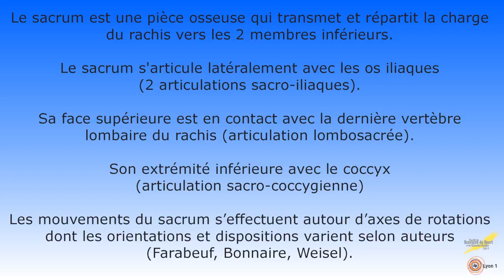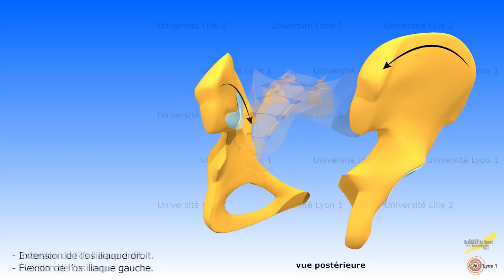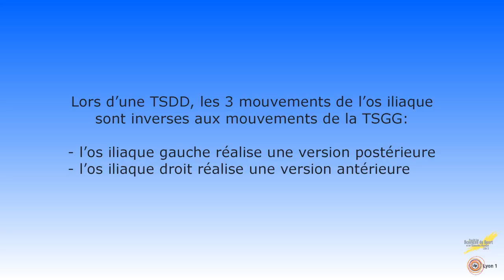Les mouvements associés du sacrum avec l'os iliaque et le rachis lombaire